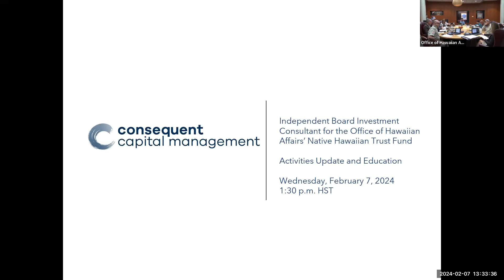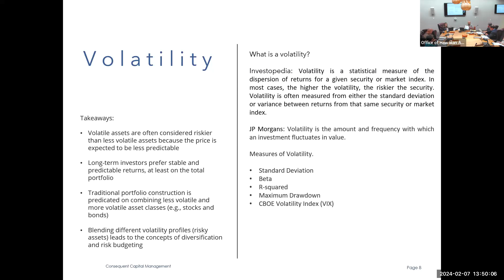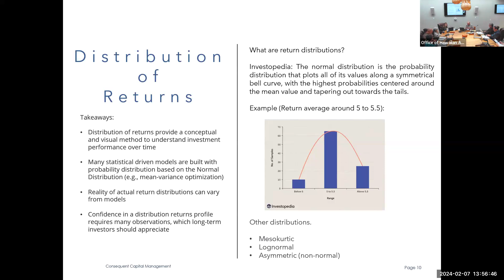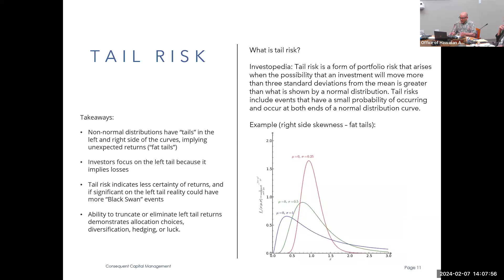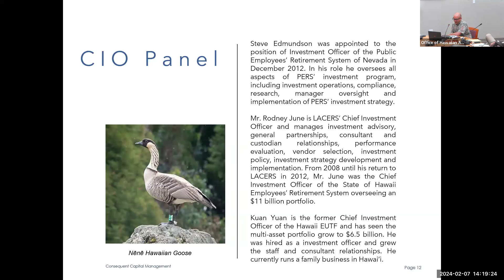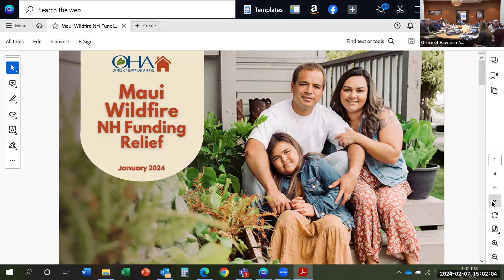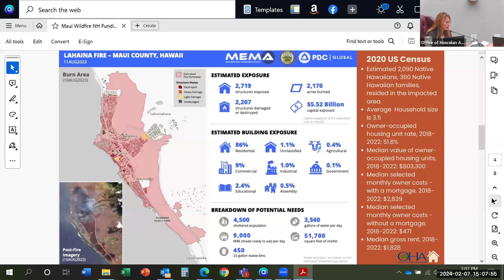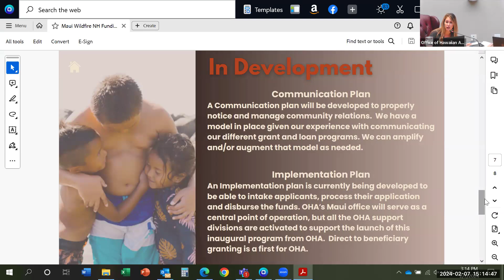OHA Resource Management (RM) Meeting - 2/7/24